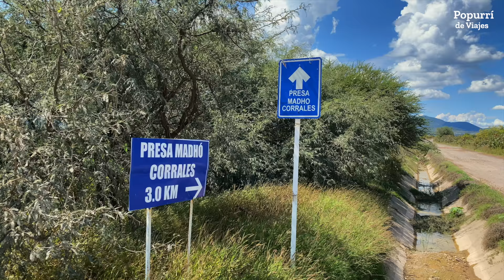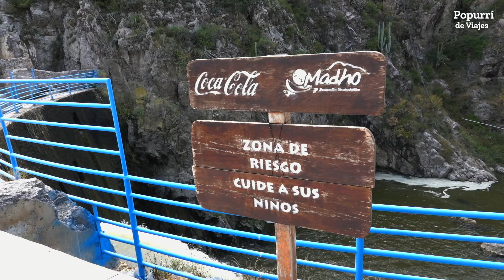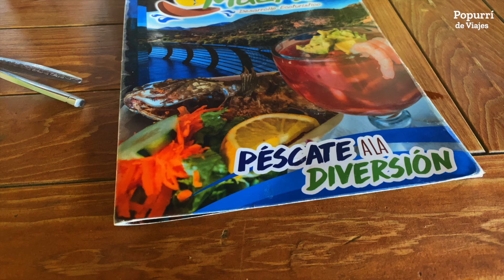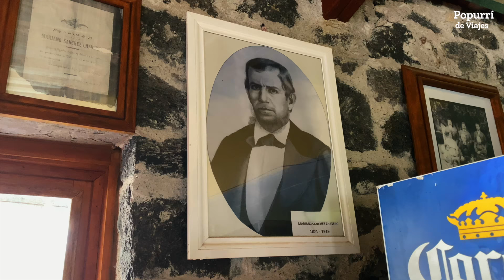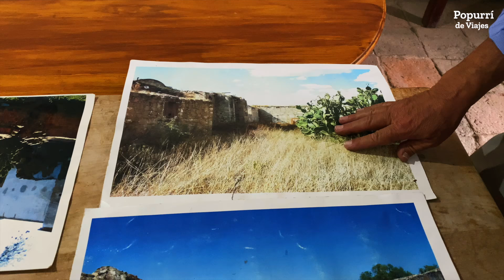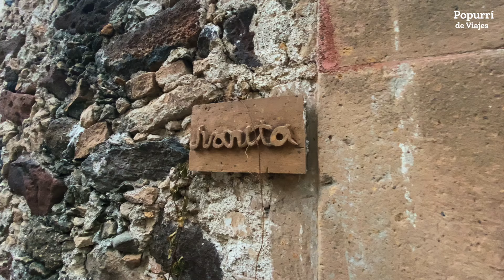Presa Madhó Corrales y Hacienda El Bermejo en Alfajayucan Hidalgo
Sigo mi viaje por el Valle del Mezquital de Hidalgo una región con muchos atractivos turísticos poco conocidos, en esta ocasión estamos en Alfajayucan que solo se encuentra a 30 minutos de Ixmiquilpan, a menos de 2 horas de Pachuca que es la capital del estado y a menos de 3 horas del centro de Ciudad de México.

El primer punto que visitaremos es la presa Madhó Corrales, el camino es de terracería y hay una que otra señalización pero te recomiendo que desde la carretera ya le pongas al gps, la encuentras como desarrollo turístico Madhó Corrales para posteriormente pasar a La Hacienda El Bermejo

Viaje en colaboración con la Revista Cactus.